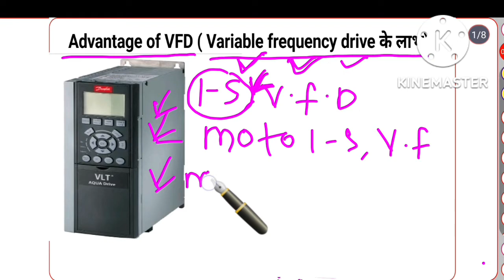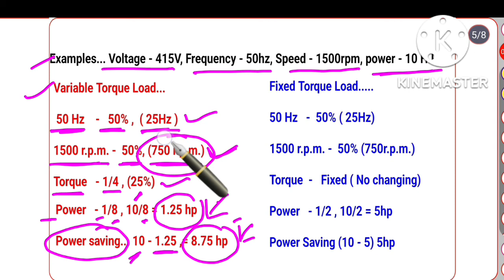Advantages of vfd drive|Benifits of vfd drive|vfd drive के लाभ/फायदे|5 Benefits of vfd drive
Dosto aap log is video me vfd drive के using Benifits ke bare me janenge , yadi dosto kisi aise application ko chalane ki jarurat pade jiski speed variation karne ki jarurat padti hai to vfd drive best choice hai. vfd drive ke most 5 advantages ko is vedio me discuss karenge ...I hope aap sabhi logo ko yah vedio bahut hi pasand aayega .thanks